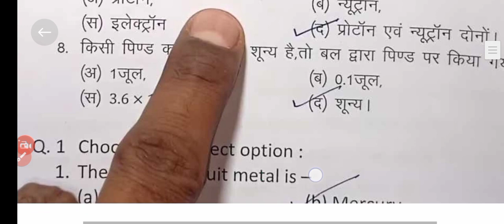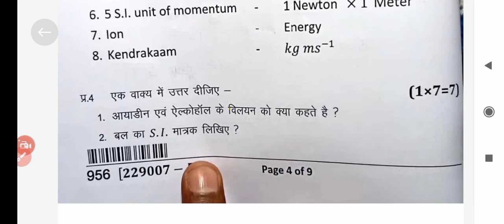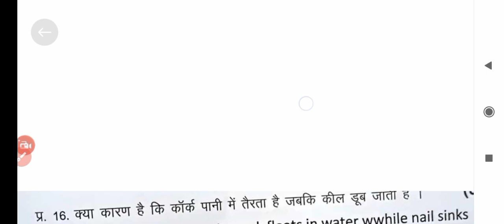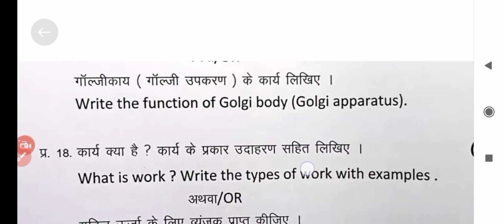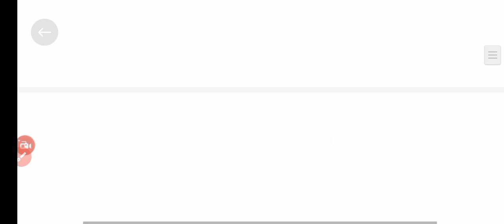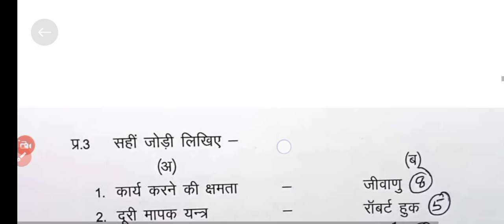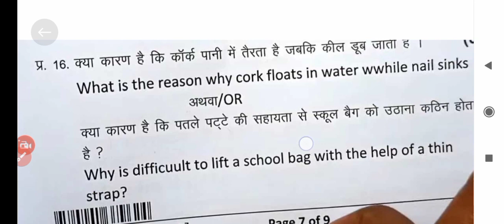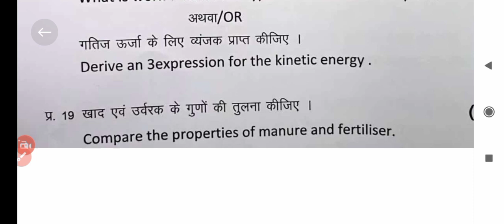class 9th science ka paper 2023|kaksha 9 vigyan ka paper 2023| class 9 varshik paper vigyan 2023 mp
class 9th science varshik paper 2023 mp board / वार्षिक परीक्षा 2023 विज्ञान पेपर कक्षा 9वी एमपी

class 9th science varshik paper 2023 mp board / वार्षिक परीक्षा 2023 विज्ञान पेपर नवीं / 3 april science paper real set A

 • कक्षा 9 वार्षिक प...

3 अप्रैल का विज्ञान का वार्षिक पेपर कक्षा 9वी का एमपी बोर्ड
3 अप्रैल का रियल पेपर हिंदी का
3 april ka science ka paper MP board
kaksha 9 ka science ka 3 april ka real paper

aaj ka science ka paper kaksha navi

class 9th science annual exam paper 2023 mp board

class 9th science annual exam paper 2023  most important question

annual exam 2023 class 9th science

आज मैने वार्षिक परीक्षा 2022 23 से कक्षा 9वी विषय विज्ञान का वार्षिक पेपर को समझाया है या फिर varshik paper class 9th science या varshik paper kaksha navi या फिर class 9th varshik paper 2023 science इसके अलावा varshik paper 2023 9th ka या mp board varshik pariksha या फिर kaksha navi vishay science varshik pariksha का पेपर बताया है आशा है की वार्षिक परीक्षा कक्षा 9वी विज्ञान का पेपर पसंद आ गया होगा

(4) kaksha navi ka vigyan varshik pariksha

(6)kaksha navi vishay science varshik pariksha 2023

board

class 9th science paper 2023 / 3 april ka vigyan ka paper / 9th science paper/ 3 अप्रैल विज्ञान पेपर